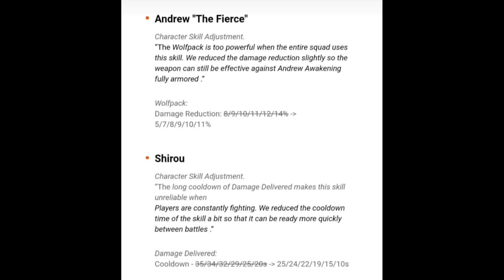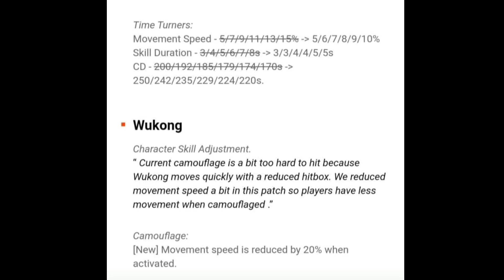UPCOMING 2 CONFIRM WEB EVENTS || CHARACTER SKILLS CHANGE FROM OB30